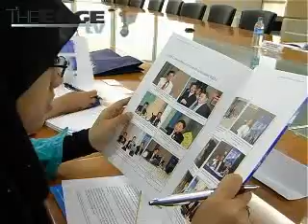KPMG: Non-executive directors paid RM89k annually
A non-executive director (NED) at Malaysia's 300 largest listed firms receives on average RM89,000 per annum in fees, allowances, emoluments and benefits, KPMG Malaysia said.